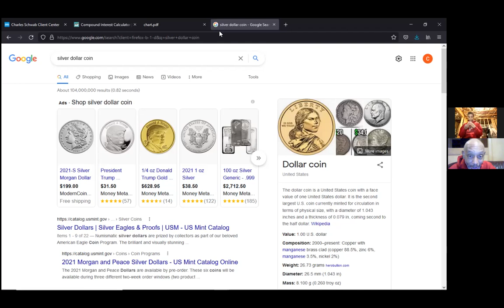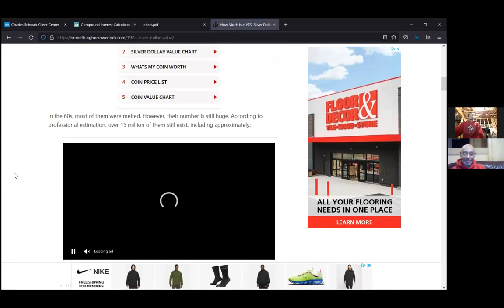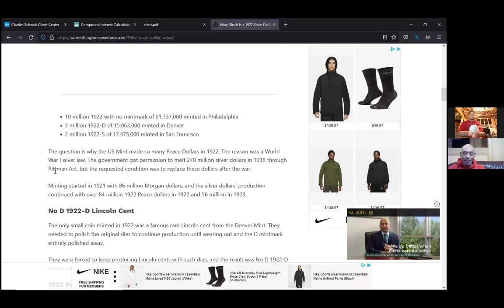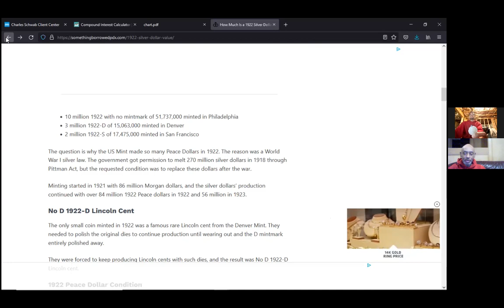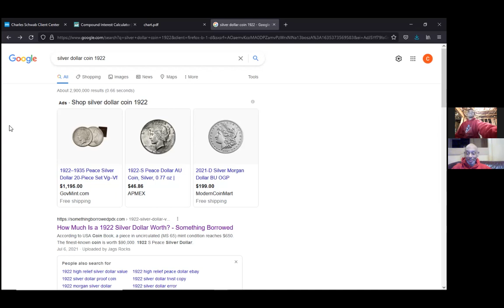10.27.21 YBU Youth Wall Street Investment Meeting (Rare Collection Coin):- Coach Jeffery and Dillan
10.27.21 YBU Youth Wall Street Investment Meeting (Rare Collection Coin):- Coach Jeffery and Dillan